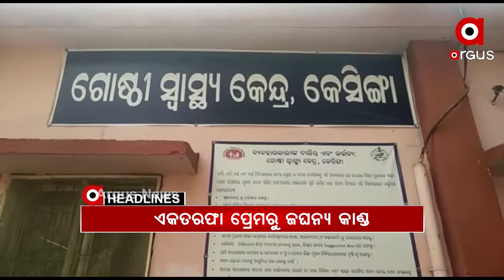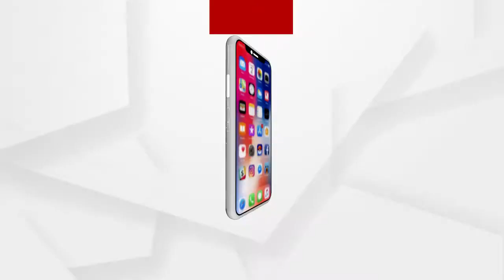Headlines 11am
ଜଳୁଛି ଶିମିଳିପାଳ...
ଏକତରଫା ପ୍ରେମରୁ ଜଘନ୍ୟ କାଣ୍ଡ...
ଆଜିଠୁ ସଂସଦ ବଜେଟ ଅଧିବେଶନର ଦ୍ୱିତୀୟ ପର୍ଯ୍ୟାୟ...
କଣ୍ଟେନରୁ ଶହେରୁ ଉର୍ଦ୍ଧ୍ୱ ଗୋରୁ ଜବତ...
ପୁଣି ଅସୁସ୍ଥ ପଦ୍ମଶ୍ରୀ ତୁଳସୀ ମୁଣ୍ଡା...
ଗର୍ଭବତୀ ମହିଳାଙ୍କୁ ମଦ୍ୟପ ଶିକ୍ଷକଙ୍କ ଦୁର୍ବ୍ୟବହାର...
ବ୍ରହ୍ମପୁରରେ ବୁଲିଲା ଖଣ୍ଡା...
ଝିଅରୁ ମା’, ପ୍ରେମିକାରୁ ସ୍ତ୍ରୀ...